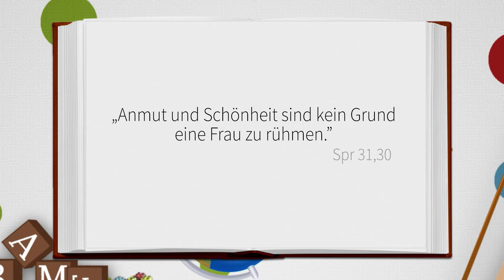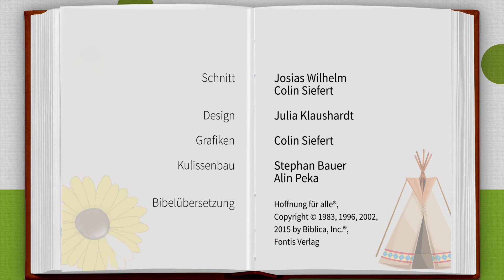Die Schönste | Kiki, Timo, Gott & Du | Kinderandachten | Folge 38